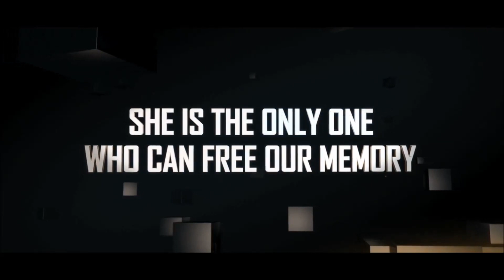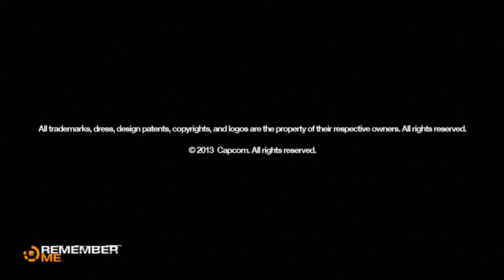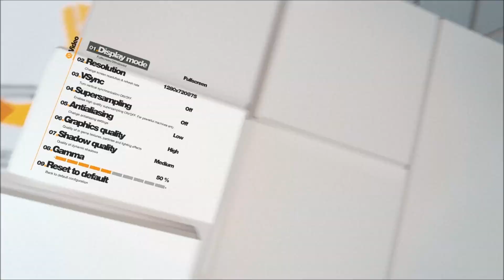Remember Me | Gameplay ON GT220 [HD]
Hello bros! This game is so awesome! Enjoy! :D
Available Now on X360, PS3, and PC.
My PC:
-Motherboard: GIGABYTE H55-UD3H
-Processor: INTEL(R) Core(TM) i3 - CPU 540 @ 3.07GHz
-RAM: KINGMAX 8GB DDR3 (2x4 1333MHz)
-HDD: 500GB
-Video: GIGABYTE Nvidia GeForce GT220 1GB DDR3
-Audio: Creative Sound Blaster Audigy SE
-OS: Windows 7 Ultimate 64bit
Program used:
-Fraps